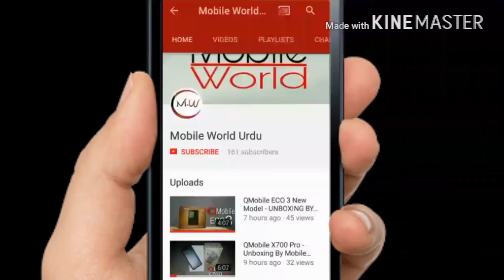Vivo Z1 Lite Overview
Aslam.u.Alikum Dosto es video me bat kerne wale hai Vivo Z1 Lite  ke..

Specs
Display
6.26inch FHD

Camera
R: 16MP+2MP
F: 16MP

RAM: 4GB
ROM: 32GB

PROCESSOR: Snapdragon 450

Os: 8.1 oreo

Battary: 3260mah

Price:?